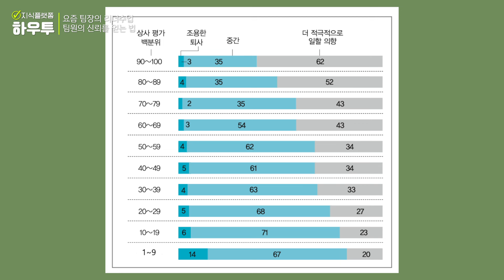"어느 장단에 맞춰야 돼..?" 포인트는 일관성! 팀원의 신뢰를 얻는 법 | 기업교육전문가 이민영 소장 | 직장 리더 조직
팀원의 적극성을 높이는 팀장의 비밀 3가지
📚도서 [요즘 팀장의 리더 수업]
 함께 일하고 싶은 팀장이 되는 최소한의 기본기,
20여 년 경력의 HRD 전문가가 알려주는 요즘 팀장을 위한 매뉴얼
하루 중 아주 잠시만 시간을 투자한다면 일어나는 우리 마음의 작은 변화를 전합니다.
라이프 에세이 프로젝트. 지식플랫폼 ‘하우투’